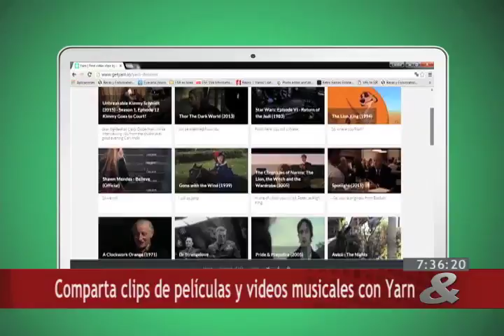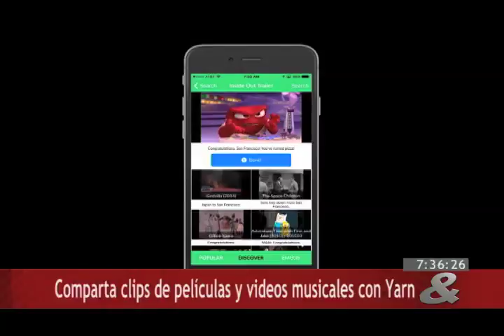Internet, 14 de Enero de 2016